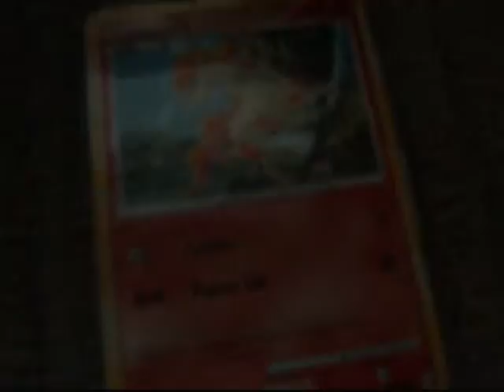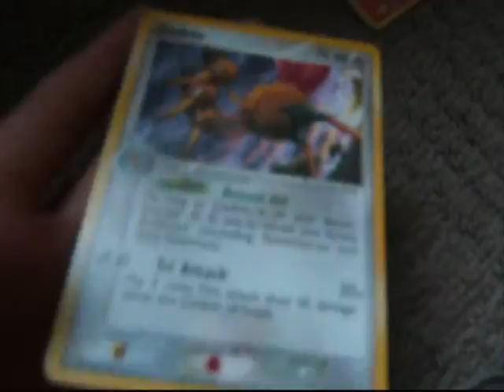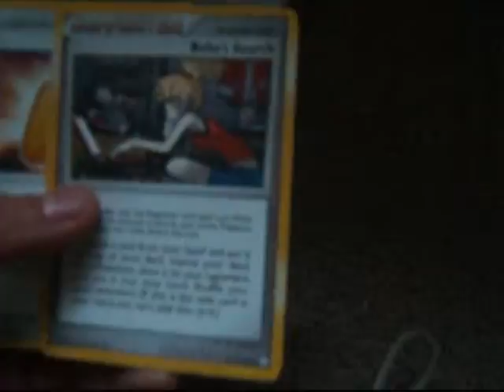TCBM (Trading Cards By Mail) Pokemon